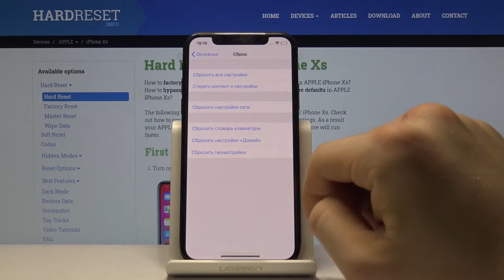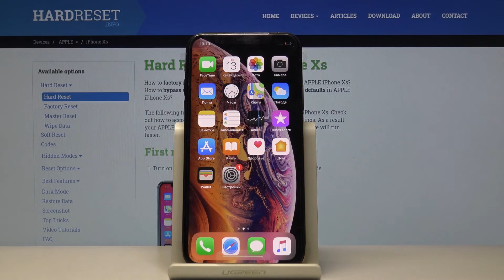iPhone XS — Как выполнить полный сброс?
Когда Вы хотие сбросить все настройки своего устройства например, если оно стало работать нестабильно, или же просто по причине продажи или передачи, или даже выброса, Вы всегда легко можете сделать это в меню настроек телефона. Однако, если же Вы не знаете, как это сделать и хотели бы научиться, тогда добро пожаловать к нам! Тут мы подробно расскажем и покажем как сбросить ваш айфон к заводским  настройкам. Смотрите внимательно.

Как сбросить настройки iPhone XS? Как восстановить заводские параметры на iPhone XS? Как сделать хард ресет на iPhone XS? Как стереть все данные на iPhone XS?